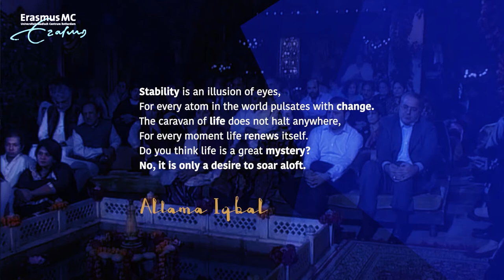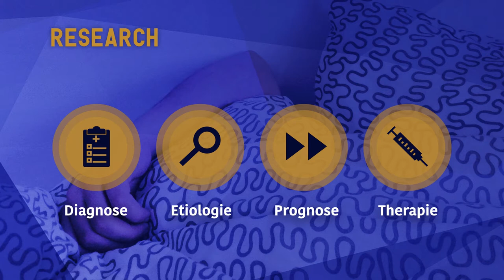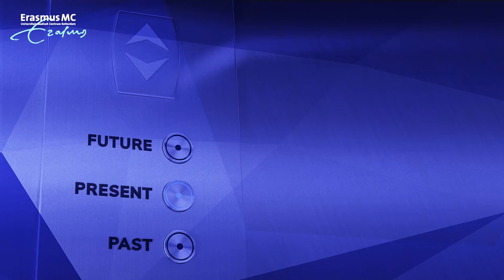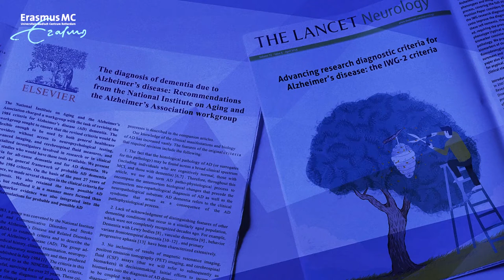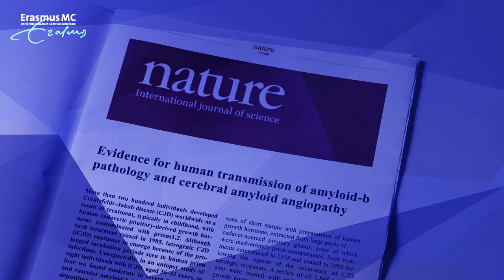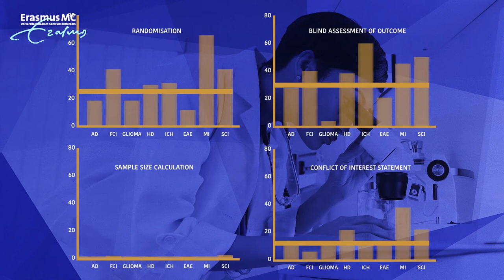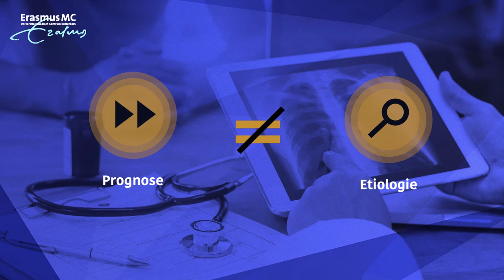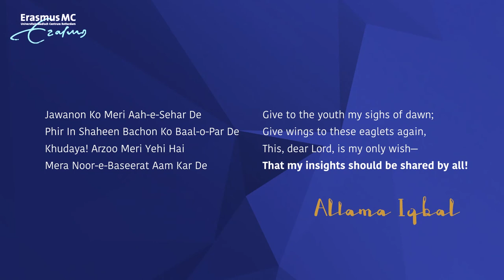Facts, counterfacts Artifacts by Prof dr Arfan Ikram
Geeft je onderzoek wel antwoord op de onderzoeksvraag die je wilt beantwoorden? Wat zijn de criteria waaraan je goede uitvoering van onderzoek kunt toetsen? Prof. Arfan Ikram geeft antwoord op deze vragen in zijn oratie op 23 februari 2018. De criteria die hij benoemt zouden toegepast moeten worden op al het medisch wetenschappelijk onderzoek, in populaties, patiënten en proefdieren.